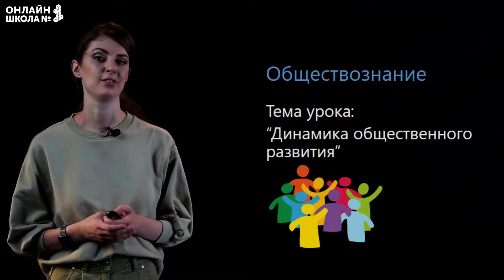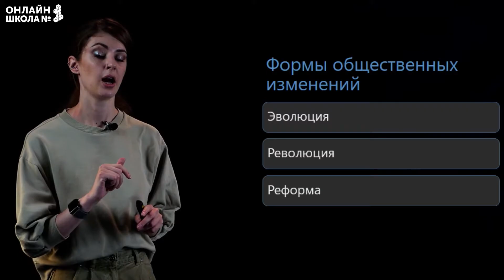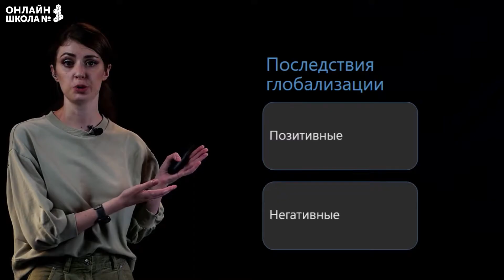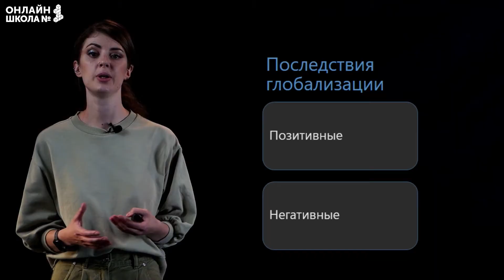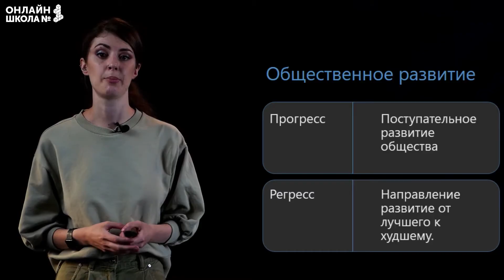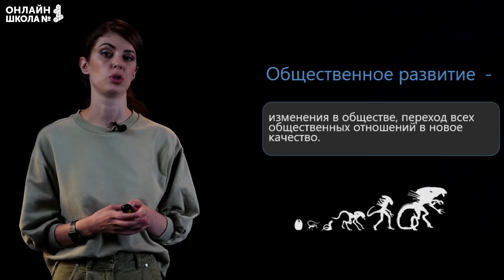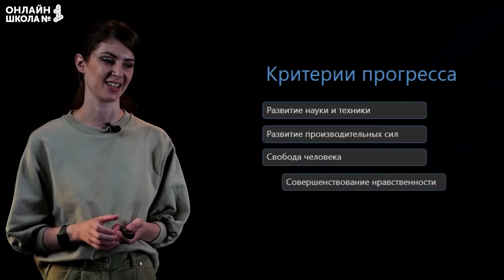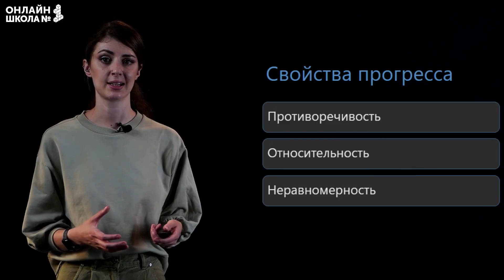Динамика общественного развития. Видеоурок 3. Обществознание 10 класс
Каков характер общественных изменений? – рассмотрим в этом видеоуроке по обществознанию.

Общество – это динамически развивающаяся система. Общественный прогресс – это движение, предполагающее развитие тех или иных сфер жизни. Противоположностью выступает регресс – движение назад, возвращение к отсталому. Прогресс проявляется в двух своих разновидностях: реформе и революции.

Глобализация – это важнейший исторический процесс настоящего времени. Не будет преувеличением сказать, что за последние 30 лет мир изменился до неузнаваемости. При этом у глобализации довольно много минусов и отрицательных последствий, в том числе появление и обострение глобальных проблем.

У общественного прогресса есть два важных качества: неоднозначность (рост и развитие одной сферы может привести к упадку другой) и противоречивость (не всегда можно предсказать результат того или иного достижения).

📌Содержание:
0:00 Формы общественных изменений
1:30 Глобализация
2:30 Последствия глобализации
3:28 Глобальные проблемы человечества
4:40 Общественное развитие
5:19 Критерии прогресса
6:33 Свойства прогресса